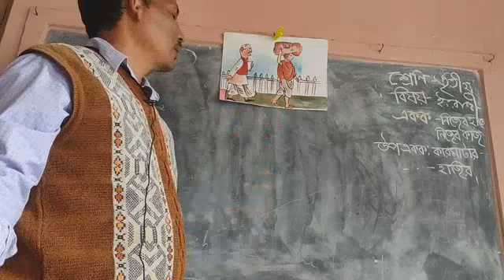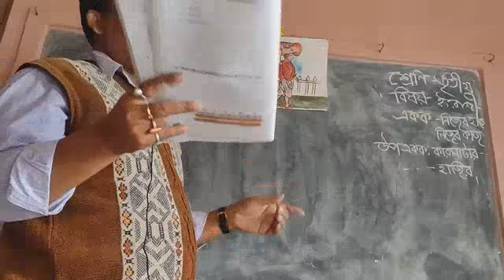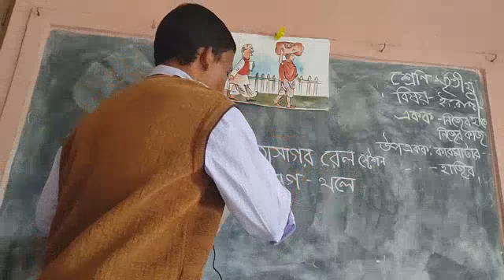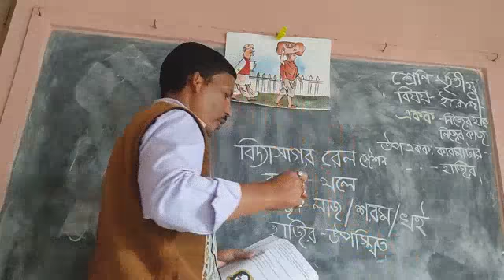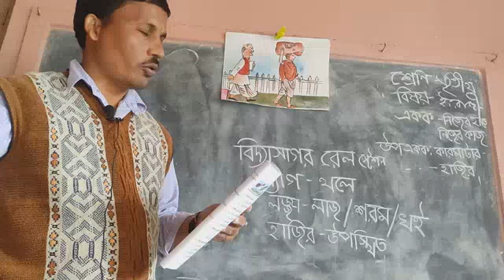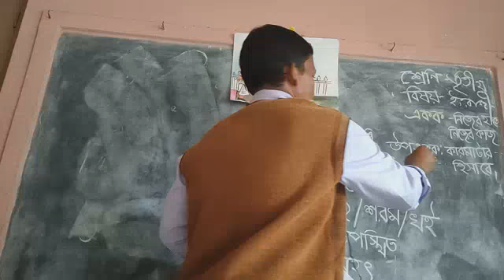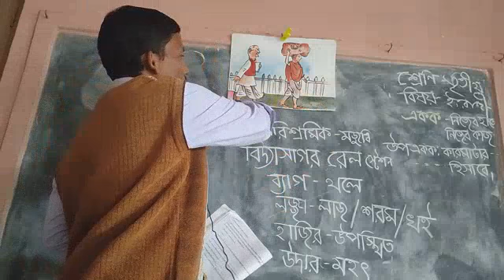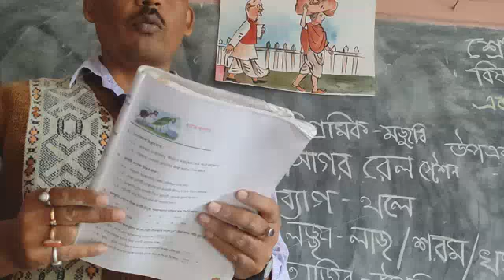Bengali( class three) karmatar......